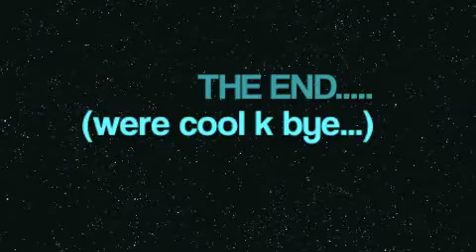Call me maybe(parody)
Me and my friend messing around!:D enjoy!